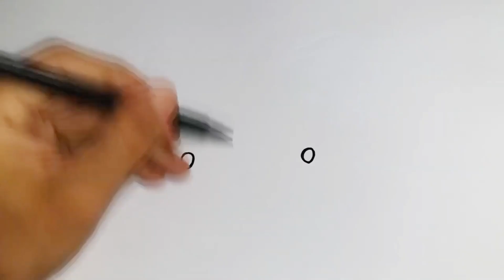Comment dessiner facilement et rapidement